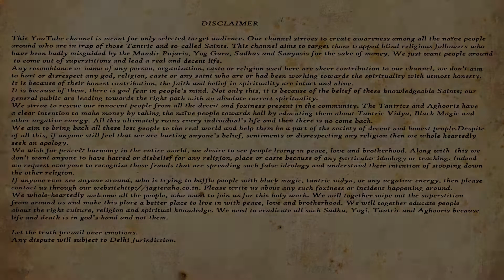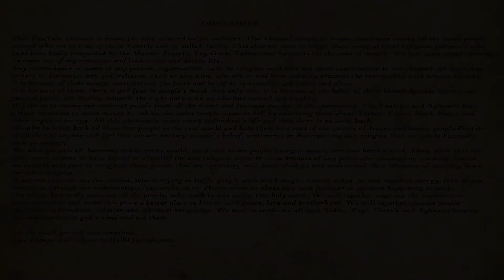मंदिर मस्जिद जाते हो परमात्मा मिला क्या ?Parmatmana-748